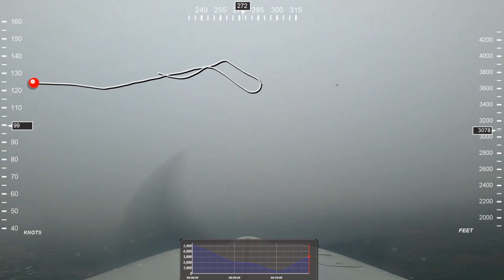LFQQ ILS26 Approach (10/11/2021)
Approach to minimums to Lille (LFQQ) runway 26 via ILS procedure, followed by missed approach.